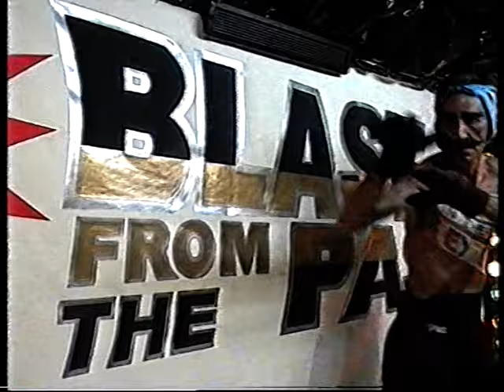Starz in their eyes by just jack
Just jack. Starz in their eyes